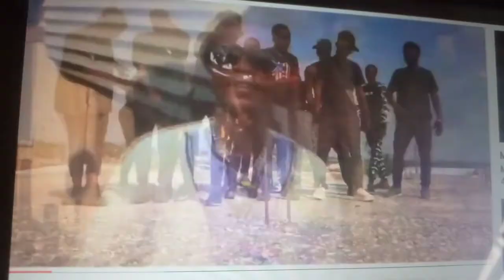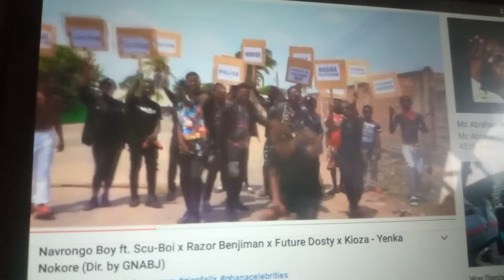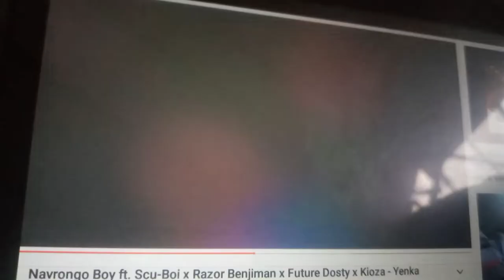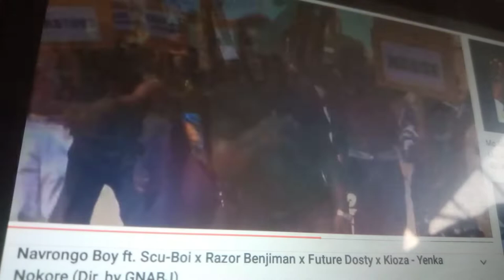navrongo boy music 🎵 video